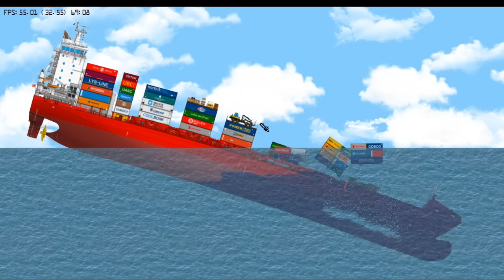Sinking Cargo ship Floating Sandbox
Floating Sandbox Cargo Ship